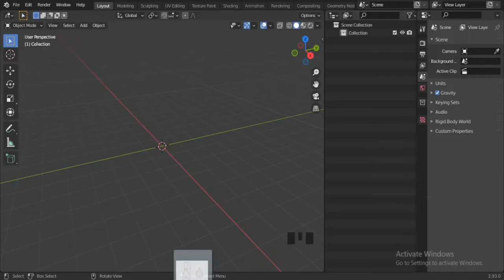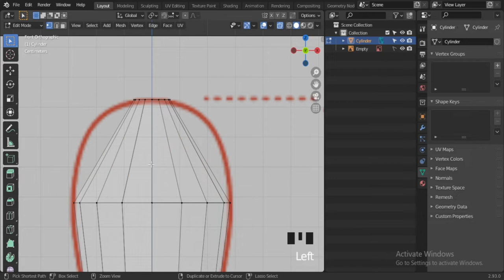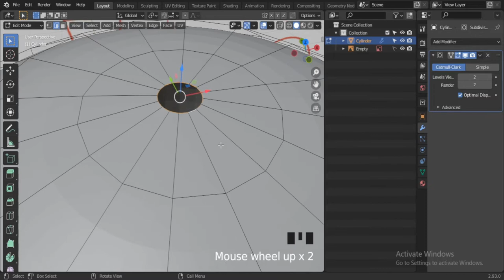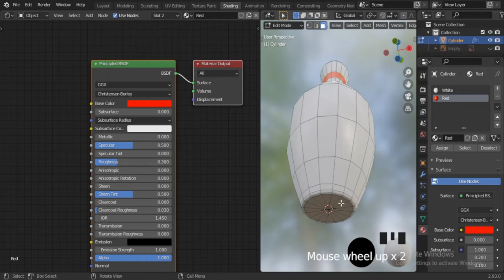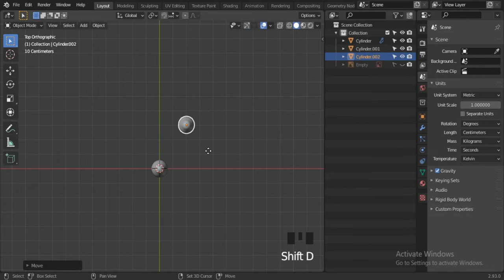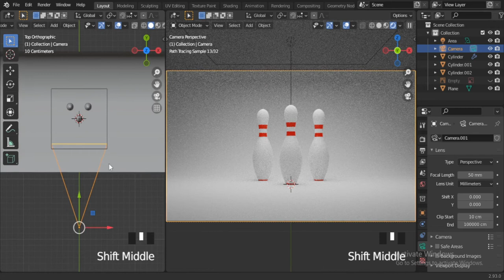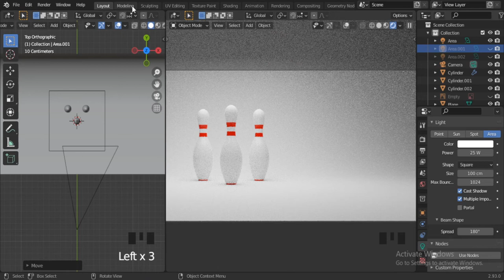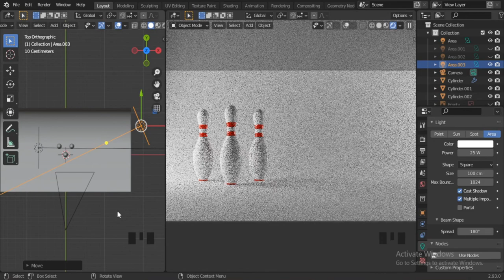Bowling Pins 3D Modeling in Blender | How To Make Bowling Pins in Blender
bowling
Blender bowling pins
Blender bowling pins Tutorial
blender beginner tutorial
blender
sport
game
3d
3d modeling
3d modeling tutorial
blender 3d
blender plastic material
b3d
beginner tutorial
blender 2.8
blender 2.9
blender 3
blender 3.0
blender beginner
blender course
blender guru
blender tutorial
blender modeling
blender tutorial for beginners
bowling pins
modeling tutorial blender
tutorial
tutorials
learn blender
Blender modeling for beginners
Blender modeling tutorial
Blender modelling tutorial
Blender tutorial beginner
blender lighting
blender lighting setup
CGI devesh